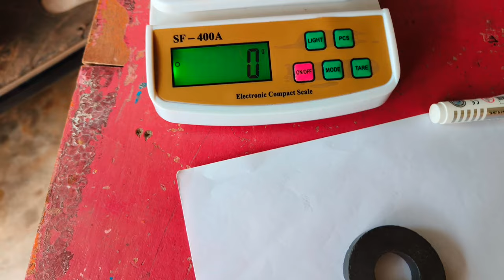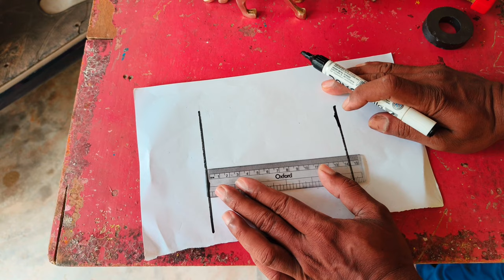How To Fix Brass Lion Emblem On Royal Enfield Reborn At Home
Hi guys

In this video I will be showing you how to fix brass lion emblem on Royal enfield Reborn at home.